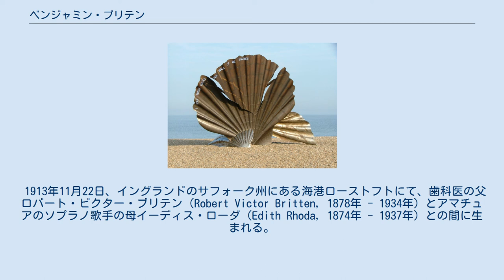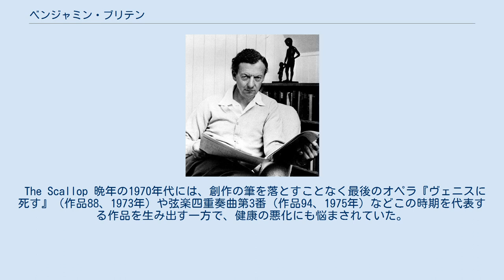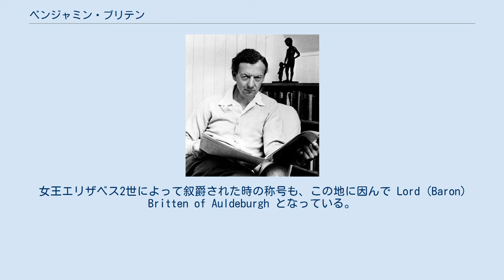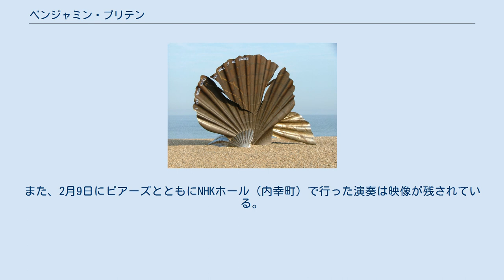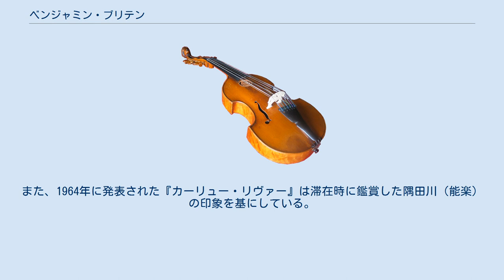ベンジャミン・ブリテン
ブリテン男爵エドワード・ベンジャミン・ブリテン（Edward Benjamin Britten, Baron Britten OM CH, 1913年11月22日 - 1976年12月4日 ）は、イギリスの作曲家・指揮者・ピアニスト。
姓はブリトン、ブリトゥンと表記されることがあるが、実際の発音はブリトゥンの表記が原音に一番近い。
 代表作としては オペラ『ピーター・グライムズ』や『シンプル・シンフォニー』、『戦争レクイエム』、バロック期の作曲家ヘンリー・パーセルの劇音楽『アブデラザール』(Abdelazar) からの主題を引用した 『青少年のための管弦楽入門』 が知られている。
 1913年11月22日、イングランドのサフォーク州にある海港ローストフトにて、歯科医の父ロバート・ビクター・ブリテン（Robert Victor Britten, 1878年 - 1934年）とアマチュアのソプラノ歌手の母イーディス・ローダ（Edith Rhoda, 1874年 - 1937年）との間に生まれる。
 幼少期のブリテンは、2歳になる頃にピアノに対して興味を抱き、ピアノを7歳から習い始めている。
また母の勧めでヴィオラも習っている。
わずか5歳で歌曲、7歳でピアノ曲を作曲、そして9歳の時には最初の弦楽四重奏曲を完成させるなど、この時期から音楽の才能を示していた。
彼が持っていた音楽的素質は母方から受け継いだものと言えるが、母は地元の合唱団の幹事も務めていたほどの音楽好きであったという。
 1924年10月、ノーフォークとノリッジで開催されていた音楽祭において、当時10歳のブリテンはこの音楽祭で演奏されていたフランク・ブリッジの交響組曲『海』（1911年作）を聴いて感銘を受け、演奏後にブリッジ本人と初めて対面した。
ブリッジは少年ブリテンの音楽的才能を認め、自ら本格的な指導を買って出たという。
指導は数年後の1928年にロンドンにあるブリッジの自宅まで、時には休暇を利用しながら通い、彼の許で音楽の基礎となる理論や和声法・対位法を厳しく学んだ。
この厳格な個人指導は本人にとって大きな影響を与えたといわれる。
 後に1937年に作曲され、出世作となった『フランク・ブリッジの主題による変奏曲』で師に対する感謝の念を表している。
 1930年、奨学金を得てロンドンの王立音楽大学（RCM）に入学し、大学ではジョン・アイアランド（作曲法）とアーサー・ベンジャミン（ピアノ）にそれぞれ師事した。
なおブリテンはアイアランドに対してほとんど顧みなかったという。
在学中は数多くの習作を書いていたが、『シンフォニエッタ』（作品1、1932年）、『幻想四重奏曲』（作品2、1932年）、『シンプル・シンフォニー』（作品4、1933年-1934年）などを生み出している。
この『シンプル・シンフォニー』は以前の習作を素材に改作した作品である。
またモーツァルトやシューベルトとともにマーラーやシェーンベルク、ベルク、ストラヴィンスキー、ショスタコーヴィチらの作曲家に興味を示し、同時に影響を受けている。
とくに後者のベルクに関しては、当時台頭しつつあった前衛的な作風にその志向を持ち、彼に師事することを考え、弟子入りを志願していたという。
しかし師のブリッジや両親らに反対され、その上1935年にベルクの急死もあって結果的に実現はしなかった（自身でも「私はアルバン・ベルクに弟子入りしたいと願っていた。でもベルクの急死で果たせなかった」とコメントを残している）。
 1934年に音楽大学を卒業すると、前年（1933年）に父ロバートが没したこともあり自活のため1935年にGPOフィルム・ユニット社（イギリス郵政局映画部）に入社し、翌1936年まで勤務した。
ここでは主にドキュメンタリー映画や記録映画のための伴奏音楽を作曲する仕事が主であった（1935年の1年間に担当した映画音楽は13作で、36年は8作という多さで、好評を博した作品もある）。
スタジオでは多くの友人と親交したが、その中の一人に台本を担当していた詩人のウィスタン・ヒュー・オーデンと知り合っている。
オーデンとは映画『石炭の表情』と『夜の郵便』を共同で取り組んだり、『私たちの狩りをする先祖たち』（作品8、1936年）...